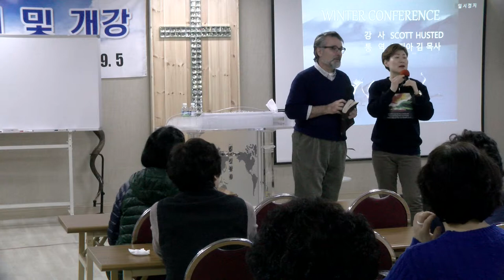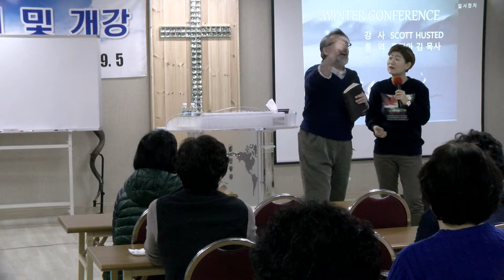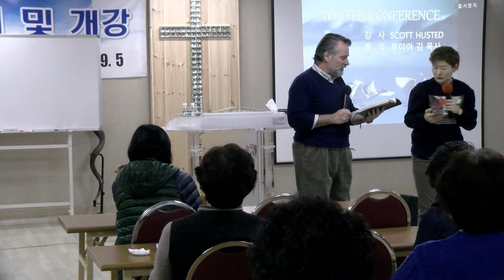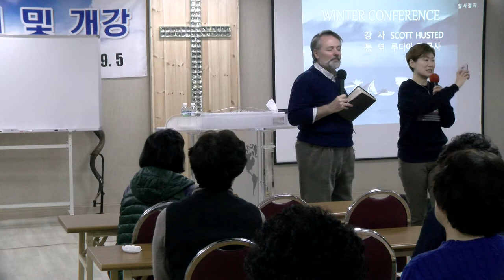J. Scott Husted in Busan, South Korea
Topic: "Let the Bride Arise!" Given at a Women in Leadership Seminar January, 2017. Videographer, Corey Pelton.